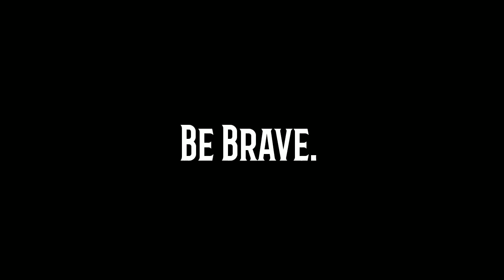Doctorpiece Theatre- Chapter 8 Stones to Abbigale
I apologize for the difficulties yesterday with the uploading. Once we are finished this book remind me and I will tell you the story of chapter 8.

I appreciate everybody watching me read, I didn't think anybody was going to pay attention. You have all become very special to me.🙂

The great channel art provided by Kaffinated Zombi, find her on Instagram : The new channel art provided by Kaffinated Zombi, find her on Instagram
They are going to make so many cool things for videos. 👍